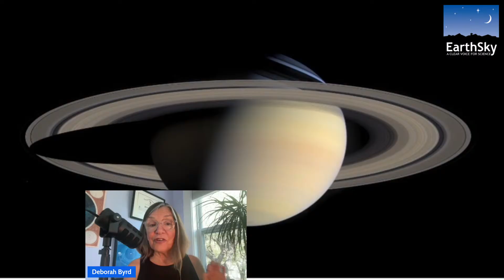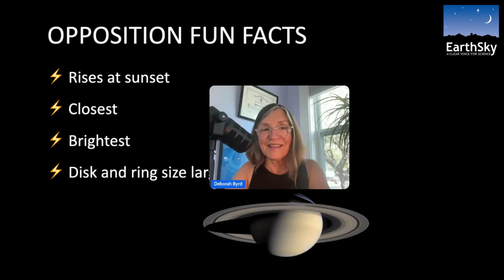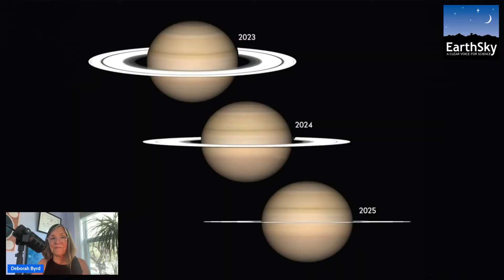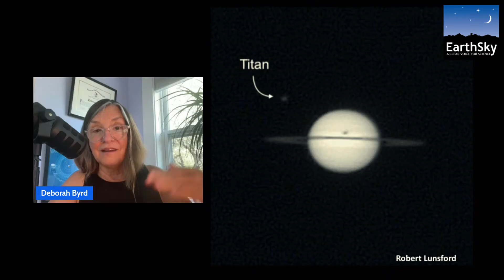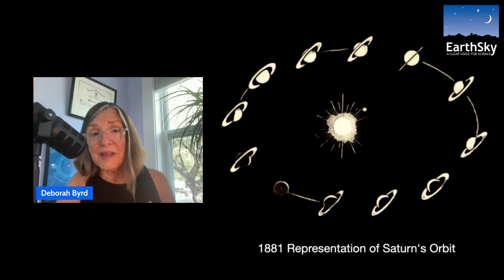Earth Flies Past Saturn: Rings at Their Brightest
See Saturn at opposition in 2025! On September 21, 2025, Earth will fly between Saturn and the sun, bringing Saturn opposite the sun in our sky ... to what astronomers call "opposition." In opposition, Saturn rises at sunset and is visible all night. Its rings are tilted just 2 degrees, nearly edge-on — a stunning sight through any small telescope. Join EarthSky's Deborah Byrd as she explores Saturn’s rings, moons, and celestial path, and learn how to spot this night sky giant during the best viewing of 2025. Don’t miss this spectacular astronomical event!